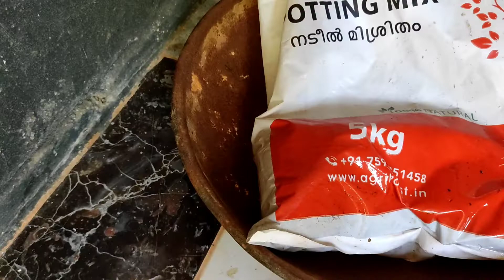പുതിയവീട്ടിലേക്കുള്ള കുറച്ച് Air purifed plants സെറ്റ് ചെയ്യുന്നതിരക്കിൽ ആണ്@FasilasGreenWorld